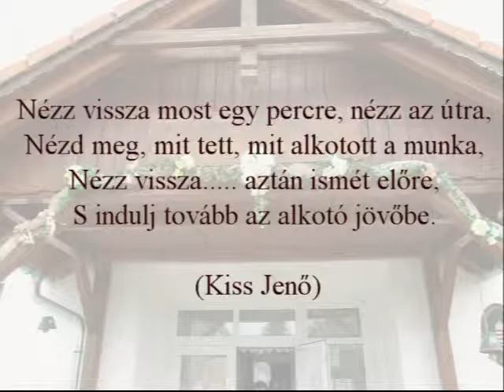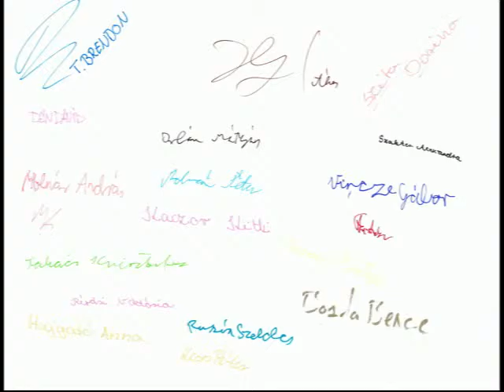8B búcsúvideó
Öveges 2016 Zalaegerszeg